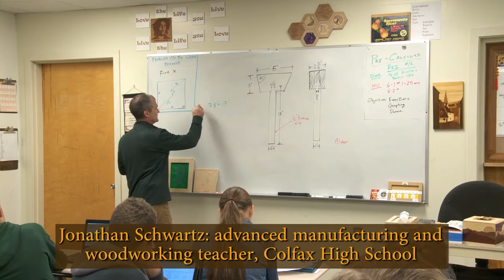Senator Gaines Honors Jonathan Schwartz, Award Winning Colfax High School Teacher, Version 1